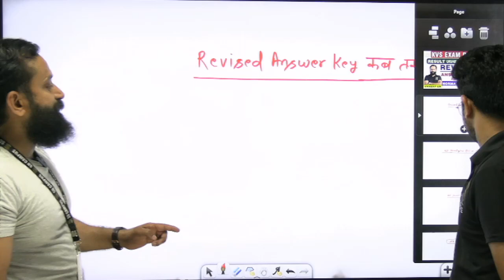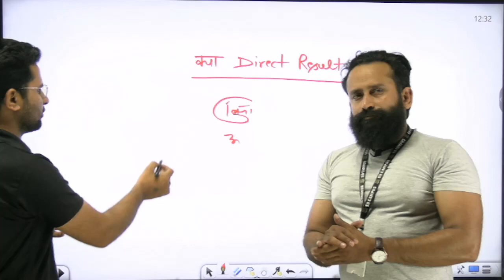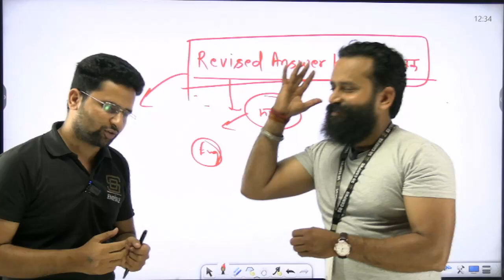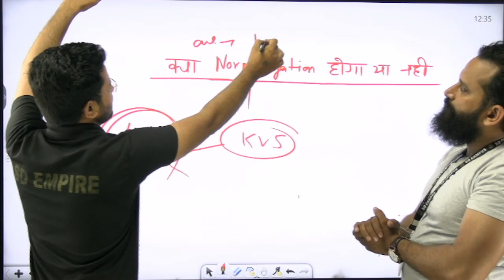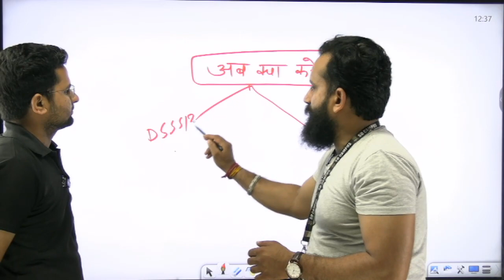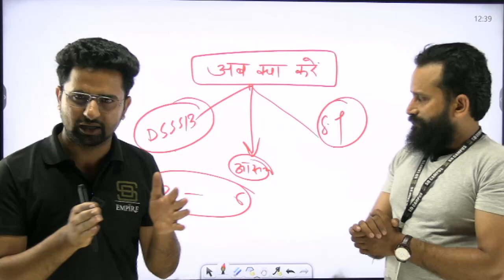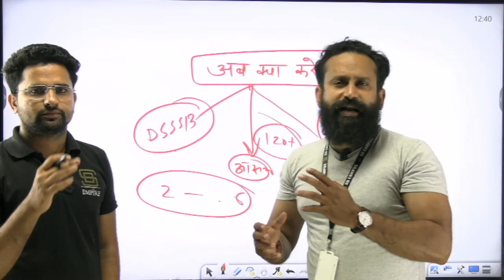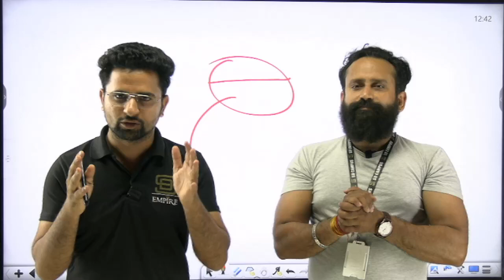KVS Result 2023 | KVS Revised Answer Key 2023 | क्या KVS Normalization होगा की नहीं | अब क्या करे?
In this video, we'll be discussing KVS Result 2023 | KVS Revised Answer Key 2023 | क्या KVS Normalization होगा की नहीं | अब क्या करे?. The KVS Result 2023 | KVS Final Answer Key 2023 | क्या KVS Normalization 2023 | KVS PRT TGT PGT Revise Answer Key will be talked about in this video as well.